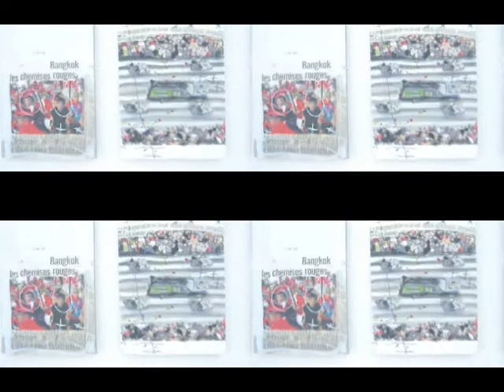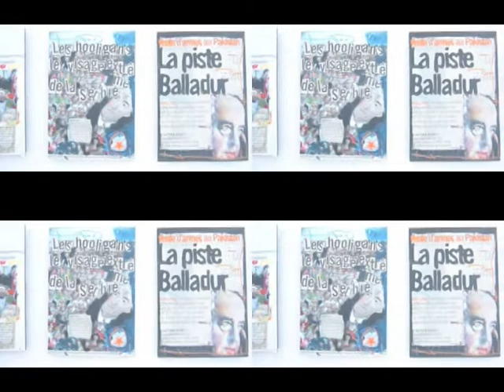Journal d'une résistante (un film de Louis Rossi, 2010)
"Journal d'une résistante", un film de Louis Rossi (13 ans), pour l'exposition de l'artiste Christine Fort au Petit Versailles à Montolieu le 15 juillet 2010. Elle suit à travers ses œuvres l'actualité au jour le jour et ce pendant un an. La chanson "Un an et un jour" est écrite et interprétée par Daniel Darc, composée et arrangée par Frédéric Lo.